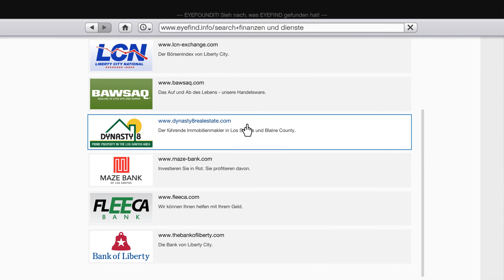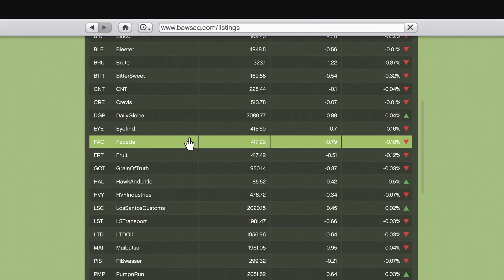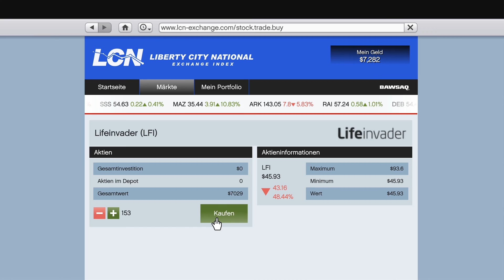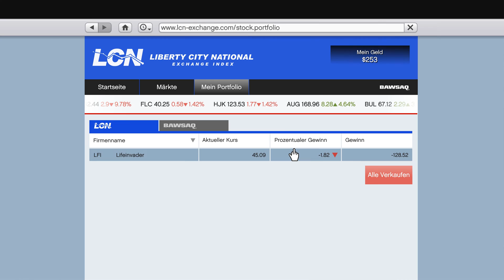GTA 5 [4K] [DE] #008 - Der Papa wird's schon richten | Let's Play GTA 5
Open-World-Action-Adventure-Videospiel von Rockstar Games (2013)

Kommentiertes Gameplay von Ancient Spring (2015)